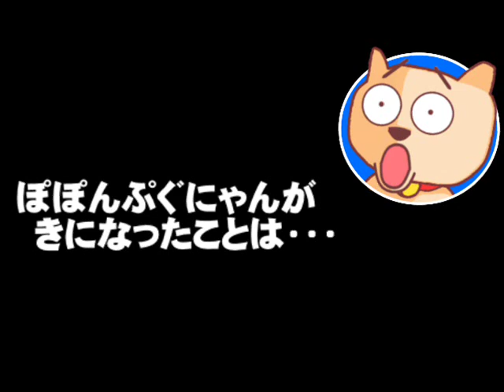【高知県知事選】自民総務会長「２人の閣僚辞任で状況は厳しい」- 与野党対決は激戦か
【高知県知事選】自民総務会長「２人の閣僚辞任で状況は厳しい」- 与野党対決は激戦か - 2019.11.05
【説明】11月7日に告示される高知県知事選。与野党対決という事もあり、その情勢が気になるところですが、自民党の鈴木俊一総務会長の発言が興味深いです。安倍内閣で相次ぐ閣僚辞任、そして、衆院選の選挙区をめぐってのゴタゴタなどがどう影響するのか？そして、この知事選の行方は・・・？ぽぽんぷぐにゃんが考えます。
【参考資料】高知知事選、与野党対決へ(共同通信)
自民・鈴木氏、高知県知事選で「２閣僚辞任がボディーブローに」(産経ニュース)
高知県知事選　野党結束　与党と対決、統一候補に共産系　次期衆院選へ布石(毎日新聞)
自民・山本有二氏　高知２区死守の構え　「譲るわけにはいかない」(産経ニュース)
次期衆院選　自民党、高知２区は尾﨑氏を擁立方針　山本氏は比例で調整(高知新聞)